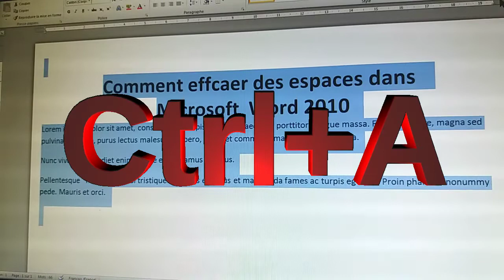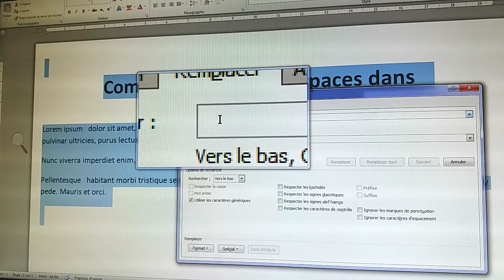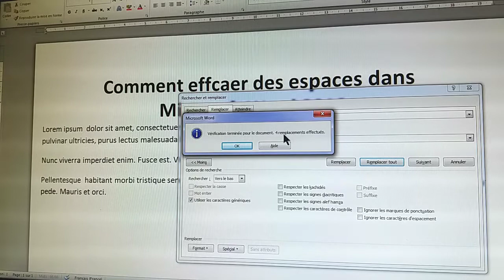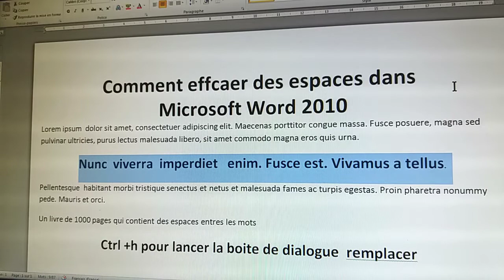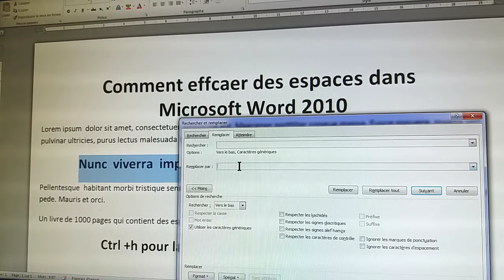Ms Word 2010 astuce pour effacer les espaces extra dans un document Word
pour plus de vidéos gratuites et utiles et merci.
cette vidéo montre comment utiliser l'option de remplacer dans ms Word 2010 pour effacer des espaces inutiles.
imaginons que vous avez un document word  et vous voulez le purifier en effaçant toutes les espaces en extra .
cette vidéo vous montre comment le faire même si votre document contient plus de 1000 pages!
vous allez gagner beaucoup de temps précieux avec l'astuce de cette vidéo .
il suffit de  suivre les étapes suivantes
1- sélectionner le texte  et si vous voulez tout sélectionner  ctrl+A
2- accueil
3- Modification
4- remplacer  ou CTRL+H
5- plus
6-   activer l'option "utiliser les caractères génériques "
7- saisir 2 espaces dans la première zone  intitulé rechercher
8- saisir un seul espace dans la 2 zone  de remplacer par :
9- remplacer tout.
et voilà bravo vous l'avez bien fait!
félicitations.

et vous comment vous faîtes pour effacer des espaces dans votre document Word?

merci pour votre partage.
c'est toujours un grand  plaisir pour moi  de lire vos commentaires.
Mes respects.